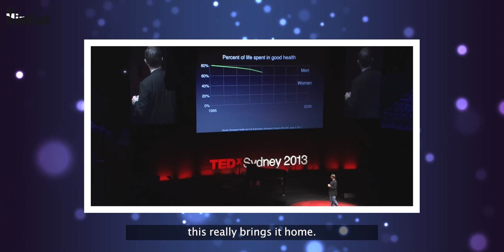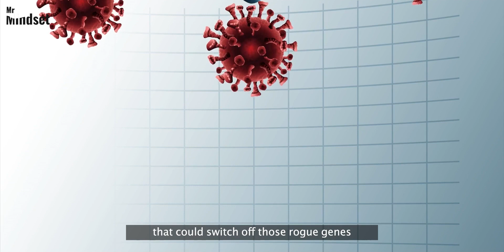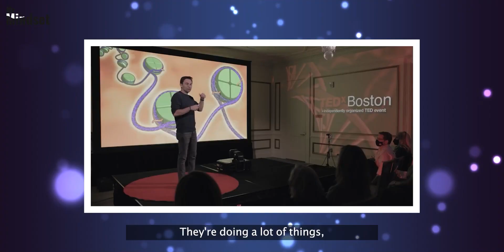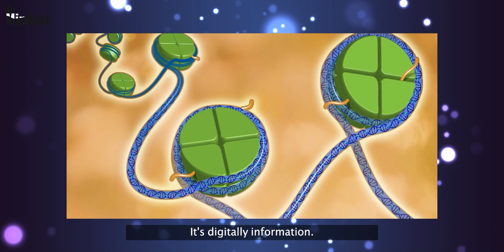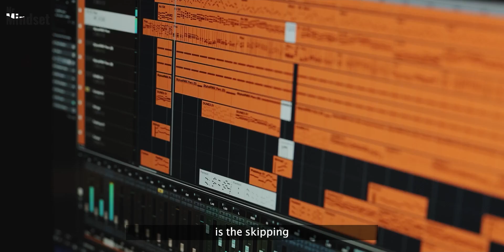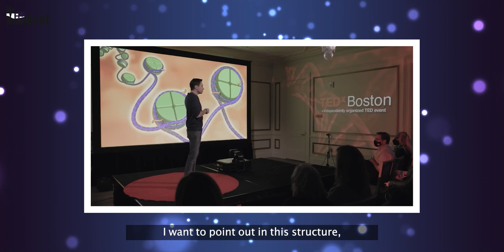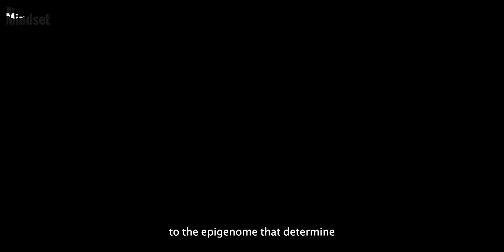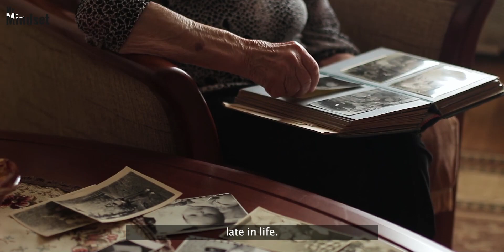Look Young And Stay Healthy, You Must Follow This For 7 Days | Dr. David Sinclair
Can we really cure ageing? David Sinclair thinks so, and

he's going to try to prove it.

Speaker - David Sinclair

About David Sinclair

David Sinclair is a scientist and entrepreneur working on increasing human health, productivity, and lifespan. After co-discovering a molecular cause of aging at the Massachusetts Institute in Boston in the mid-1990s, he joined the faculty of Harvard Medical School where he is now a tenured Professor. In 2005, he founded the Glenn Laboratories for Aging Research at Harvard and serves as their Co-Director. He is also a Professor at the Lowy Cancer Centre at the University of New South Wales, Sydney. His research is aimed at understanding why we grow old

Watch our more videos here :

👉NEUROSCIENTIST: This HABIT Makes YOU UNATTRACTIVE

👉How to BREAK Habits - Neuroscientist Explains Effective Tool - Andrew Huberman Lab

👉 The Science of Making & Breaking Habits | Huberman Lab Podcast #53

👉NEUROSCIENTIST: Worst Thing To Do After Breakup | Andrew Huberman

Topic -  Science of aging & how to cure aging

David Sinclair talks about how you can prevent aging

Why do we age

David Sinclair a cure for aging

David Sinclair is aging reversible

David Sinclair increase your life span